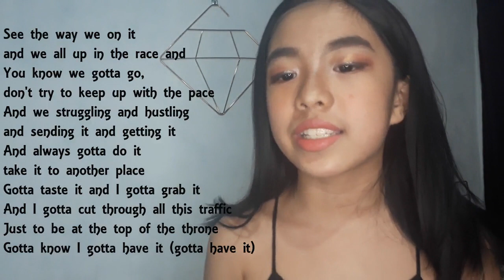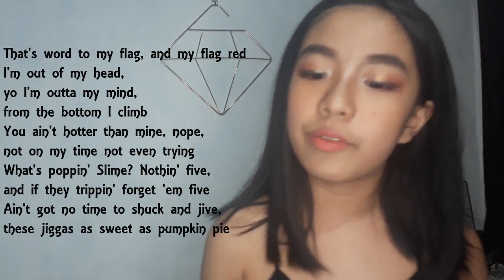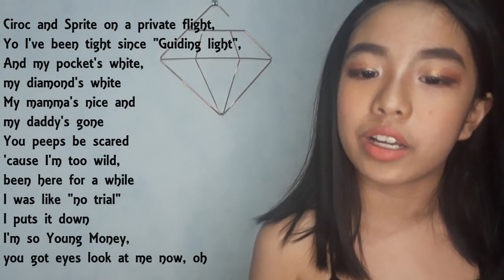Look At Me Now (Song Cover) | Chris Brown feat. Busta Rhymes and Lil Wayne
Look At Me Now Chris Brown feat. Busta Rhymes and Lil Wayne
Song cover by Jade and Tiff

Tiff (Me) My audio and video may not be insync because I have to re-record the audio because my brother was doing funny noises in the background when I was singing my part. :D

It's not perfect but we tried, And yes I know i choked hahahahaha. Thank you!

Copyright Attribute:
Chris Brown - Look At Me Now (Official Music Video) ft. Lil Wayne, Busta Rhymes
by ChrisBrownTV
Licensed to: SME (on behalf of Jive); UMPG Publishing, Kobalt Music Publishing, LatinAutor - UMPG, União Brasileira de Compositores, Broma 16, LatinAutor - Warner Chappell, Abramus Digital, AMRA, PEDL, ARESA, Warner Chappell, UNIAO BRASILEIRA DE EDITORAS DE MUSICA - UBEM, BMI - Broadcast Music Inc., UMPI, CMRRA, LatinAutor - PeerMusic, LatinAutor, BMG Rights Management, and 20 Music Rights Societies